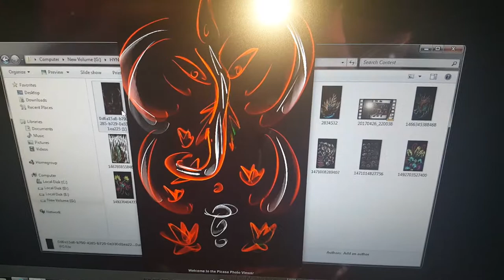art by ashwin joshi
Hi I've made some artwork,plz tell me how it is